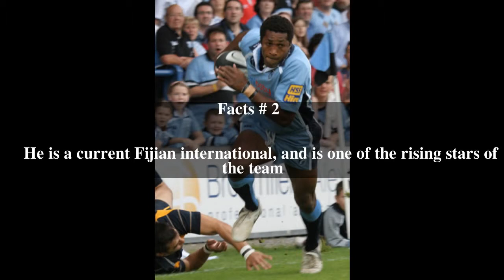Mosese Luveitasau Top # 6 Facts